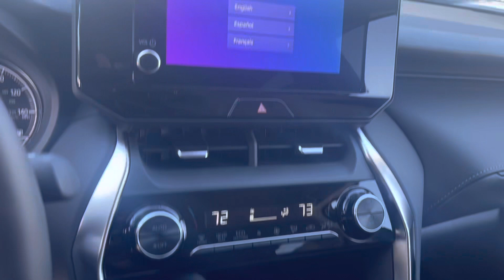Matthew’s 2023 Toyota Venza McGee Toyota